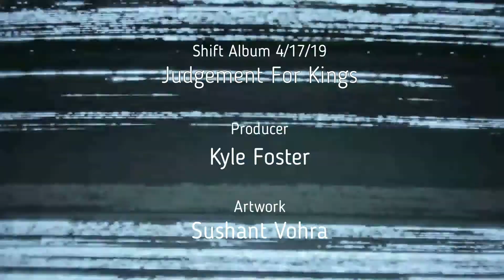Judgement For Kings - Reflection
Our newest single "Reflection" off our upcoming album Shift! 4/17/19
Mixed and mastered by Kyle Foster of Postal Studios
Artwork by Sushant Vohra of Vohart designs
Created with Movavi Video Suite